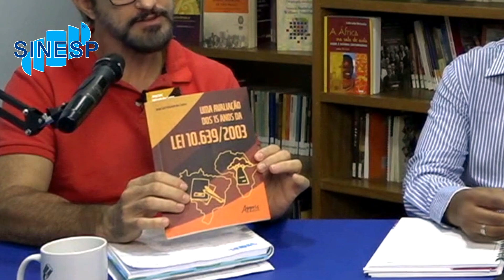Palavras na Mesa - Ep.8 - Jorge Felizardo - Lei 10639/03 e a luta por uma educação antirracista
Neste episódio do Palavras na Mesa , conversamos com o Diretor de Escola, Jorge Luiz Felizardo sobre os avanços e as dificuldades da implementação da Lei 10639/03.

Jorge Luis Felizardo Dos Santos é Diretor de Escola na Rede Municipal de Educação e Professor De Educação Básica na rede estadual de SP. É Mestre em Ensino de Ciências Sociais pela Universidade Tecnológica Federal do Paraná - UTFPR - campus de Londrina (2018), formado em História pela Universidade Estadual Paulista "Júlio de Mesquita Filho" - UNESP - campus de Assis (2001) e em Pedagogia (2011). Com experiência na área de Ciências Humanas e Sociais, especialmente na área de História e Cultura, Cidadania, Relações Étnico-Raciais e cultura Africana e Afro-brasileira. Publicou seu livro "Uma Avaliação dos 15 anos da Lei 10.639/2003" em maio de 2021.